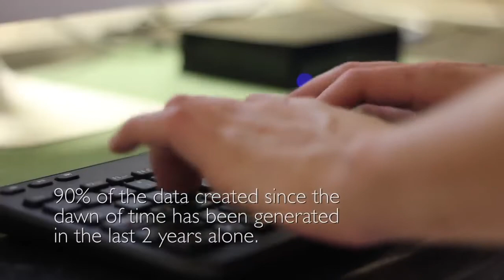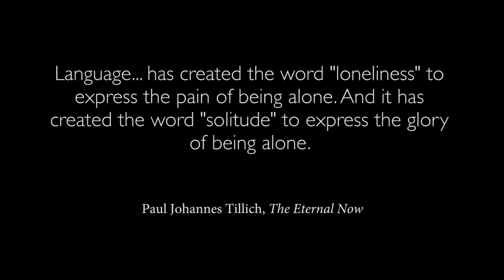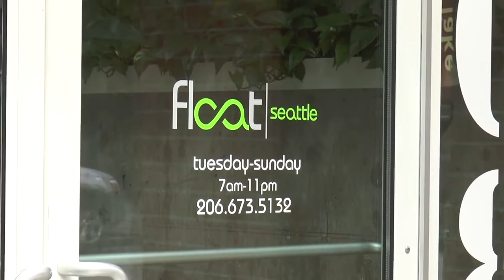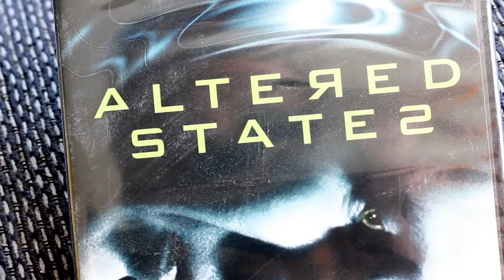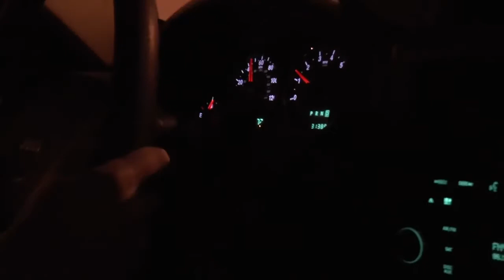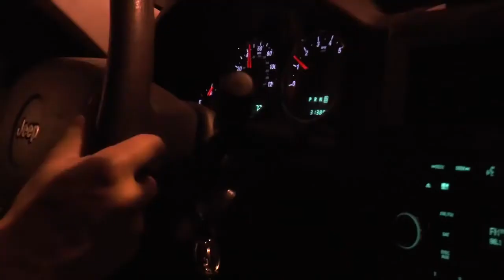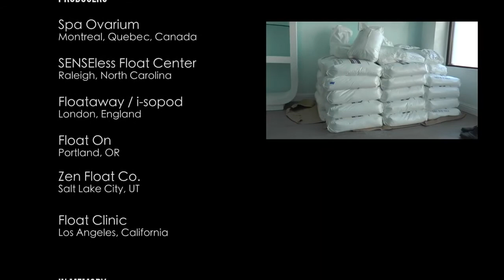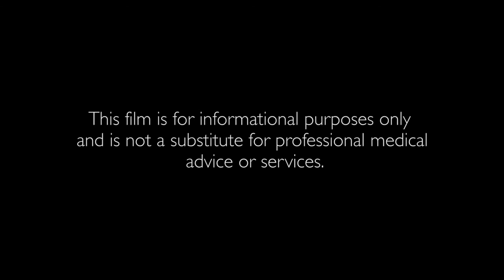Float Nation Documentary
Cosmic Cultures Global Resonance Movement Highlights:

– dreams & reincarnation
– energetic & psychic healing modalities
– sustainable living
– unified physics